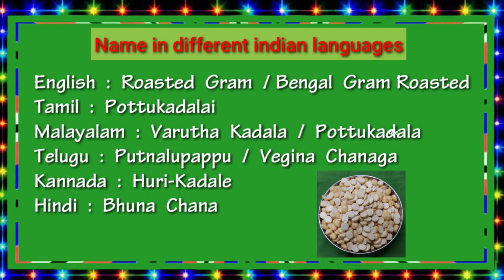Andhra Paruppu Podi / Names of spices in 5 indian languages / Kandi Podi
Andhra Special Paruppu Podi / Kandi Podi / Names of spices in 5 indian languages/ஆந்திரா பருப்பு பொடி/Paruppu Podi for Rice in Tamil | Andhra Pappu Podi | How to make Parupu Podi / Indian spices list with picture/list of 5 different languages in india ingredients

BINDHUJA KITCHEN { THE COOKING RECIPES }

Tawa Paneer | தவாபன்னீர் | Paneer Recipes | Tawa Paneer Recipe in Tamil | Paneer Tawa Masala | Paneer Tawa Fry | Paneer Dry Curry Recipe
How to Make Toor Dal | DAL FRY RECIPE | EASY TAMILNADU STYLE DAL FRY | Toor Dal fry
கல்யாண வீட்டு பட்டாணி உருளைக்கிழங்கு
Potato Peas fry is a Popular Spicy South indian side dish for all Rice Varieties, Chapati, Roti it tastes yummy.
How to Make Easy and tasty Egg drop curry, Muttai Kulambu Recipe,